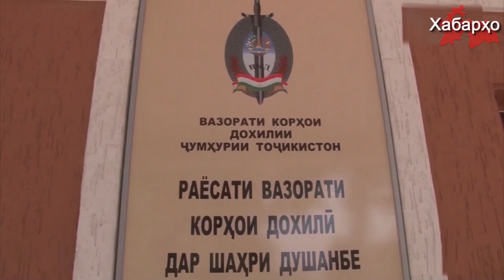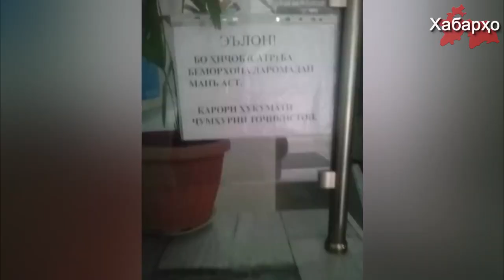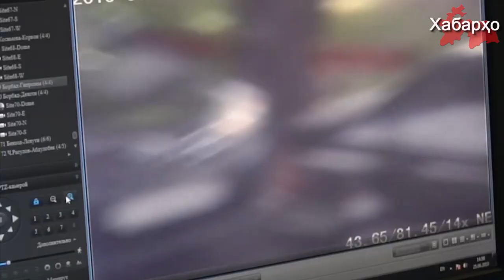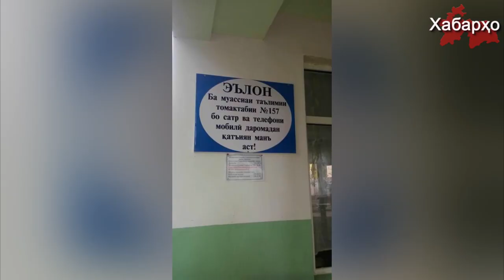Жительницу Душанбе оштрафовали за хиджаб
Двадцатилетняя жительница столицы Таджикистана Мунаввархон Исломова 23 октября обратилась в редакцию Радио Озоди с жалобой на неправомерные действия сотрудников правоохранительных органов и работников комитета по делам женщин.